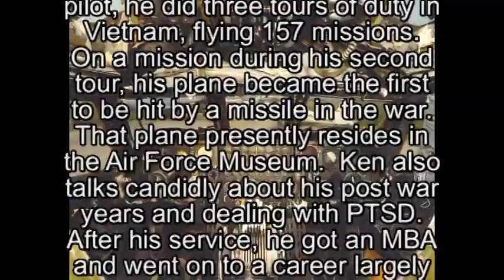Ken Curry - His full interview -Part I (Vietnam War)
On October 29, 2013 Ken Curry sat down at his home in Loveland, CO and told of his experiences in the Vietnam War and with other operations during the Cold War. Ken, born in Los Angeles and raised in the Westchester section of the city, served in the Air Force. A B-52 pilot, he did three tours of duty in Vietnam, flying 157 missions. On a mission during his second tour, his plane became the first to be hit by a missile in the war. That plane presently resided in the Air Force Museum. Ken also talks candidly about his post war years and dealing with PTSD. After his service, he got a MBA and went on to a career largely in the aviation industry. Ken is married to his lovely wife Paulette and he has three children and one granddaughter.